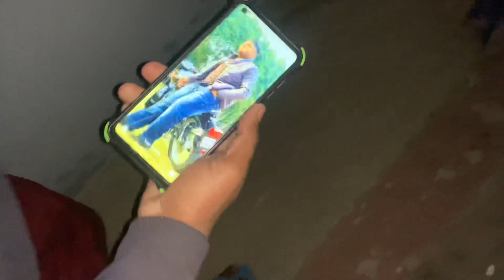Friends nall kita alag prank 😂// 5 bje kiti nind khrab // LOVE MAHEY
Prank video
Prank with video
Prank
Prank vlog
Prank kase karein
Pranks
Prank kaise krte hain
Viral prank video
Viral vlog
Trending prank
Vlog
Vlog with friends
Punjabi vlogger
Punjab